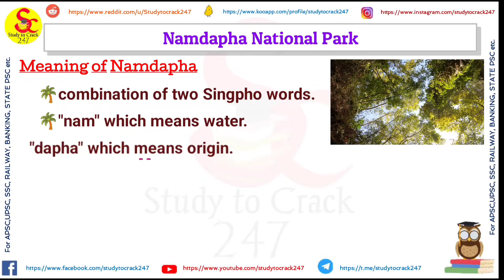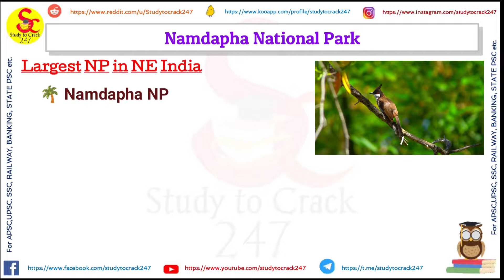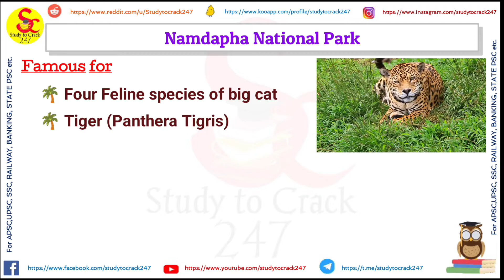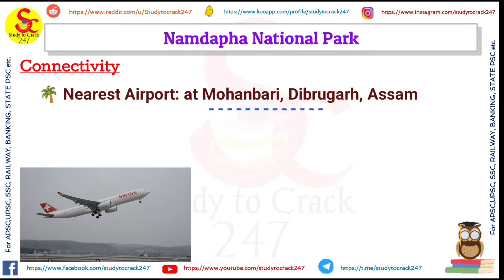Namdapha national park | National park in arunachal pradesh | Study to Crack 247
Namdapha National Park is located in Arunachal Pradesh, which is in northeastern India. This parks is a World Heritage Site and is home to a diverse range of wildlife, including elephants, tigers, bears, leopards, and many more. If you're interested in studying to crack247, then this is the perfect place for you!
Namdapha National Park is a renowned national park located in Arunachal Pradesh, India. The park is home to a wide variety of wildlife, including elephants, bears, macaques, and tigers. Visit Namdapha to enjoy a tranquil environment and some of the best wildlife viewing in India.

If you're interested in studying in India, then you should consider studying at Namdapha National Park. The park is situated in the eastern Indian state of Arunachal Pradesh, which is known for its excellent education systems. This national park offers a variety of opportunities for students, from wildlife touring to engaging in academic research. Don't miss out on this opportunity to study in an amazing environment!
Namdapha National Park is a National Park located in the eastern Indian state of Arunachal Pradesh. It is one of the 29 National Parks of India and one of the five Tiger Conservation Parks of India. In addition to the Many Tiger Species it houses, such as the Royal Bengal Tiger, the park is also home to Hazaras, Langurs, Barking Deer, and Wild Boars.

If you're looking for an amazing national park to visit in India, then look no further than Namdapha National Park! With stunning landscapes and numerous species of wildlife, this park is a must-see for any traveler!
This Single Lecture give you full information.
Study to Crack 247.

✍️ All National Parks at a glance👇🤳

✍️Top Most important MCQ 👇🤳

✍️Assam Geography 👇🤳

✍️Assam History 👇🤳